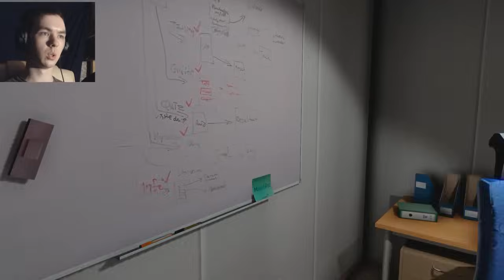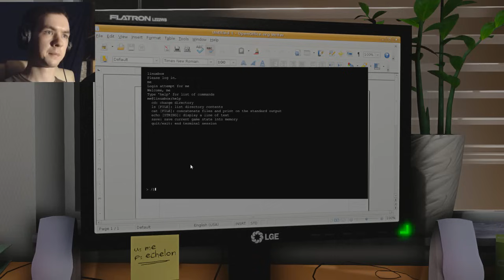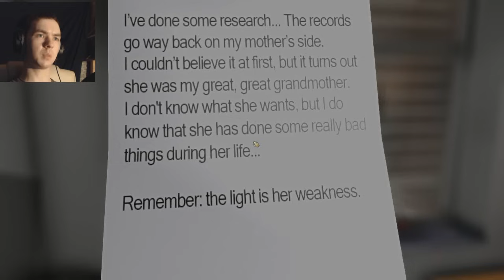One Late Night - BEST SCARES YET - Indie Horror Game Walkthrough/Commentary/Facecam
Hello everyone and welcome to my playthrough of "One late night", a very cool and very good looking indie horror game. It's a pretty slow game but the scares are very rewarding.